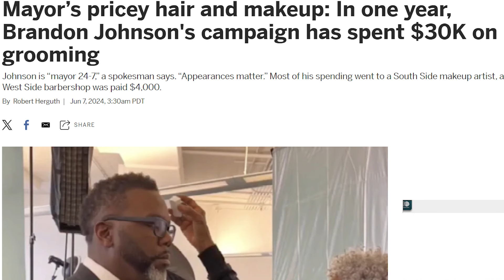You Won't Believe Brandon Johnson's Excuse For Spending $30K In Campaign Funds On Haircuts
Article:
Brandon Johnson wasn’t supposed to take campaign money from city contractors, but he did

🤳🏿📱Follow on Twitter, Instagram & Facebook (TD Media Group)